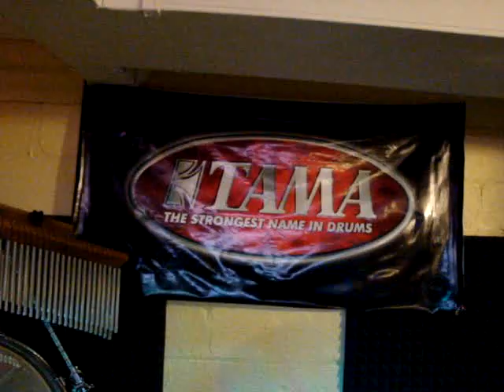Tama Starclassic Maple Video Tour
MUCH better if you click on "watch in high quality" right below the volum control.  :-)

A quick video tour of my 2001 Tama Starclassic maple kit. This is my recording kit and I currently use a Presonus FireStudio Project interface. The kits specs are as follows:

DRUMS: (in a custom one-off platinum fade finish)

18x22 kick
8x8 tom
10x10 tom
11x12 tom
13x14 tom (suspended)
15x16 tom (suspended)
Main snare: SJC 8ply maple
Side snare: DDrum 8ply maple
Gong Bass: 16x22 Starclassic Performer kick conversion

Cymbals are all Sabian with a Wuhan and Agazarian thrown in.

Hardware is all Tama except for hihat stand and double pedal which are DW 9000 series.

Mics are all Audix with the exception of the hihat, main snare, and overheads.

Any questions please feel free to post. Enjoy!